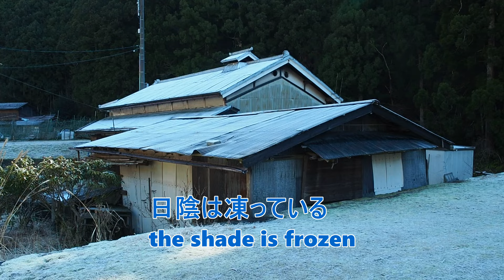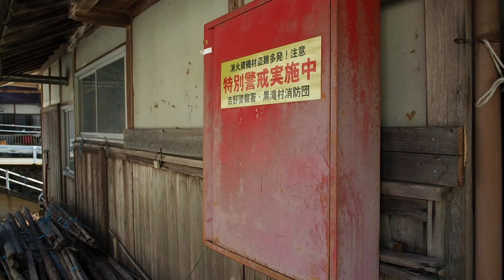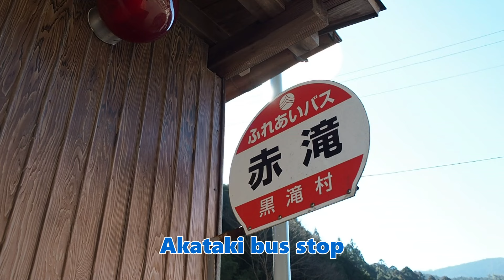かつて栄えた山間部の行き止まりの村 赤滝【限界集落】（黒滝村）Dead end village Akataki in Japan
奈良県黒滝村赤滝

黒滝村は奈良県の中心にあるが実際はほとんどが山地にあって、赤滝はほとんど行き止まりにあった先は深い山が続いている
この地域には60人ほどが住んでいて以前は商店や様々な店があったようだが現在はどこも営業してない
地形的に林業で栄えていたと思われるが江戸時代までで、明治以降は石炭や石油にエネルギー転換し輸入木材が入ってきて奈良の林業は衰退した
赤滝には村立黒滝第一小学校があったが昭和39年に廃校になっていて、このころ既に過疎が深刻になっていたと想像されます